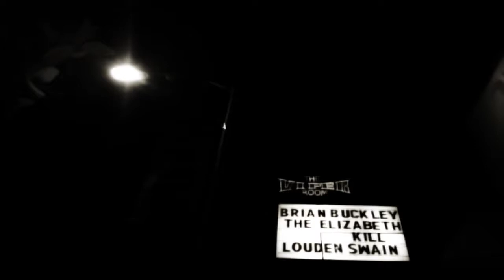Brian Buckley Band (BBB Moments)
BBB Moments... A small glimpse of the magic of the Brian Buckley Band.

Footage taken from the band's performance at the world famous Viper Room in Los Angeles, CA.

Brian Buckley Band is:

Brian Buckley ---  @followBBB
Mike McGraw  --- @mikemcguitar
Albert Estiamba Jr. ---  @drumhead9
Krishnan Swaminathan  --- @_kitha_

Or on Twitter at: @followBBB